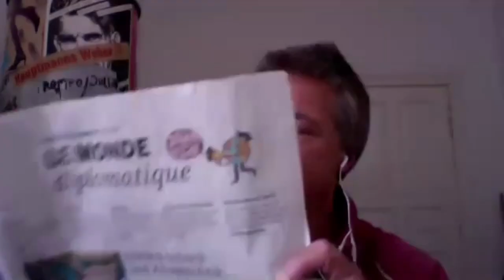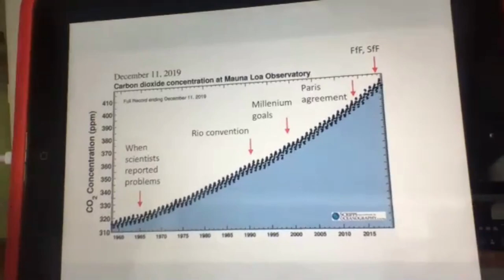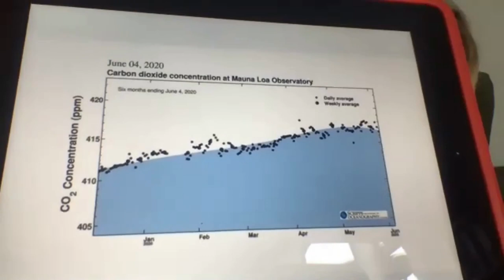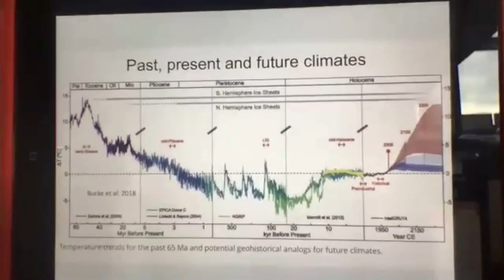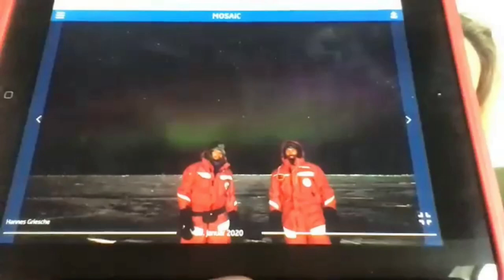Zeit für Zukunft #6 - Das Klima und das Meer - Antje Boetius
Die sechste Ausgabe von ZEIT für ZUKUNFT als Videokonferenz mit Wohnzimmer-Konzert:

Gast: Antje Boetius (Alfred-Wegener-Institut Bremerhaven)
Wohnzimmerkonzert: Günther Harder

Die Meeres- und Polarforscherin Antje Boetius bekleidet seit 2009 eine Professur für Geomikrobiologie an der Universität Bremen. Dort wurde sie 2010 Mitglied des Max-Planck-Instituts für Marine Mikrobiologie. Seit 2017 ist sie Direktorin des Helmholtz Zentrums für Polar- und Meeresforschung am Alfred-Wegener-Institut in Bremerhaven. Sie unternahm zahlreiche Forschungsreisen, wobei sie zum Teil die wissenschaftliche Leitung innehatte, zuletzt in das Meer der Zentralarktis und der Azoren. Antje Boetius schloss sich Scientists for Future an und rief kürzlich das Theater des Anthropozän ins Leben. Zusammen mit ihrem Vater Henning Boetius veröffentlichte sie das Buch „Das dunkle Paradies: Die Entdeckung der Tiefsee“.

Veranstaltet und aufgezeichnet vom Theater an der Ruhr.

Gefördert durch das Ministerium für Kultur und Wissenschaft des Landes Nordrhein-Westfalen.